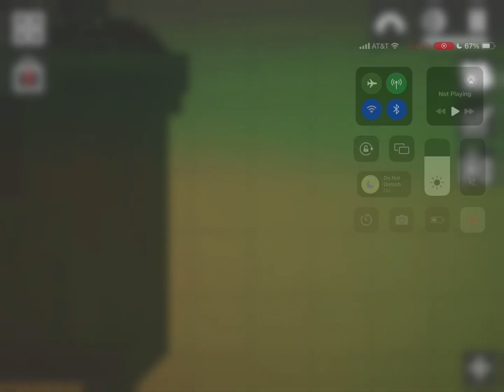Skibidi garbage 27(part 4)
The clones are back…

Skibidi dop yes dop